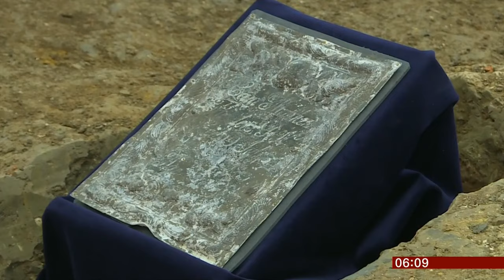Matthew Flinders lost grave found (1774 - 1814) (UK/(Australia)) - BBC News - 25th January 2019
Lost to history in a grave site of 40,000 other graves that have to be moved with the building of HS2, the long-lost grave stone of explorer Matthew Flinders has been found.

He was the first leader of the first circumnavigation of Australia and identified it as a continent and gave it its name.

In 1804, the British navigator Matthew Flinders proposed the names Terra Australis or Australia for the whole continent, reserving "New Holland" for the western part of the continent. He continued to use "Australia" in his correspondence, while attempting to gather support for the term.